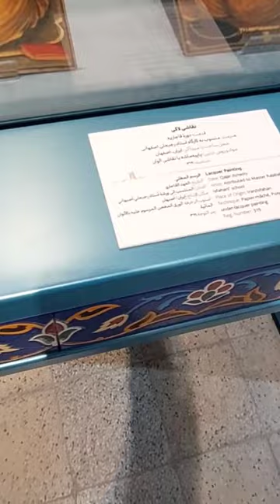موزه ملی اصفهان و‌ نقاشیهای لاکی دوران قاجار